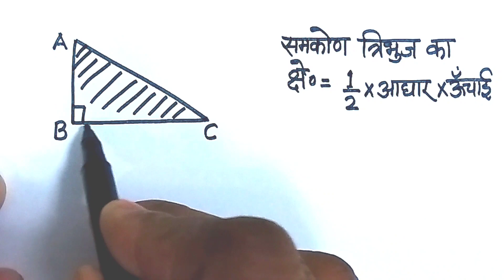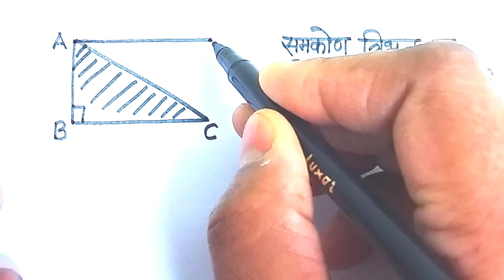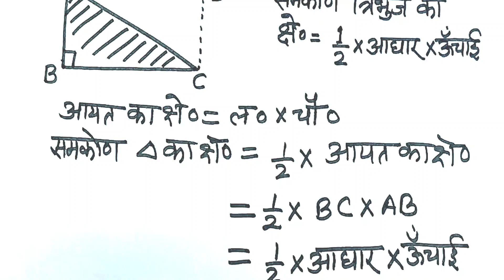आपको पता है? 🤔 l समकोण त्रिभुज का क्षेत्रफल l area of right angle triangle l mensuration 2D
mensuration
right angle triangle
mensuration 2d
mensuration for ssc cgl
mensuration maths tricks for ssc
mensuration in maths
properties of right angle triangle
mensuration formulas
area of equilateral triangle when height is given
mensuration questions
geometry right angle triangle
right angle triangle properties
right angle triangle in hindi
mohit sir right angle triangle
right angle triangles
right angle triangle & their properties
mensuration all formula